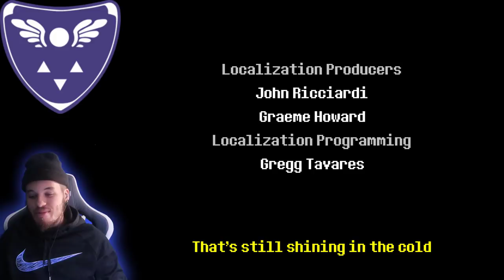SANS BEFRIENDED MY MOM LAST NIGHT!?! | Delta Rune Ch.1 Finish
I cant believe the betrayal.. Sans met my mom before I could introduce them... What will dad think? Also we finally finished Chapter 1 of Delta Rune! Can't wait for the other chapters to come out! Anyways if you like what you saw, please